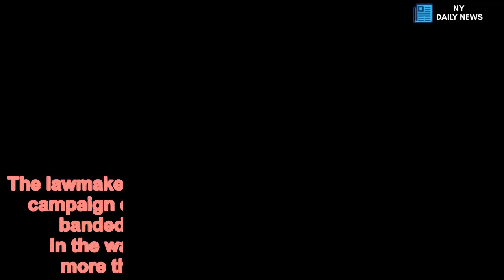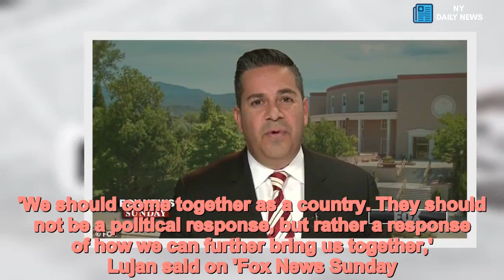Lawmakers call for civility with less than 10 days before midterms - Daily News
Lawmakers,call,civility,wake,violence,10,days,midterm,election The lawmakers leading the Democratic and Republican campaign efforts for the House of Representatives banded together on Sunday to call for unity in the wake of recent violence and with a little more than a week to go before election day.'Democrats are not my enemy, they are my opponents and while we have different visions for the future of America, different directions, we are all Americans first. We need to come together and do what's in the best interest of America no matter who wins in ten days. I believe we can come together and make that happen,' Congressman Steve Stivers, who leads the National Republican Congressional Committee, said on 'Fox News Sunday.' His Democratic counterpart, Ben Ray Lujan of the Democratic Congressional Campaign Committee, also called on the country to come together after a spat of violence in the form of pipe bombs sent to prominent Democrats last week and Saturday's mass shooting at a synagogue in Pittsburgh.'We should come together as a country. They should not be a political response, but rather a response of how we can further bring us together,' Lujan said on 'Fox News Sunday.'   President Donald Trump issued a similar call for a 'civil tone' in politics last week in the wake of the bombing attempts.But he was back to his criticism Sunday afternoon, when he tweeted an attack against billionaire former hedge fund manager Tom Steyer, who's trying to get him impeached and considering a 2020 bid against him, calling him 'wacky.''Just watched Wacky Tom Steyer, who I have not seen in action before, be interviewed by @jaketapper. He comes off as a crazed & stumbling lunatic who should be running out of money pretty soon. As bad as their field is, if he is running for President, the Dems will eat him alive!,' Trump tweeted on Sunday afternoon.Steyer is a major Democrat donor who is pushing the party to launch impeachment proceedings against the president should they retake control of the House of Representatives in the midterms.  He was the target of one of the pipe bombs sent out last week. At least 14 packages containing pipe bombs were sent to Democratic Party leaders including former President Barack Obama, former Vice President Joe Biden and Trump's 2016 election opponent, Hillary Clinton.  Additionally, Robert Bowers, 46, was charged with 11 counts of criminal homicide, six counts of aggravated assault and 13 counts of ethnic intimidation after police said he opened fire at the Tree of Life Synagogue during Saturday morning services.    Share this article   Share   Stivers is working to keep Republicans in control of the House when voters go to the polls on Nov. 6 - less than 10 days away.He admitted he sometimes disagrees with the president but said he liked his words in the wake of the bombings and hoped he stayed on that path.'I sometimes disagree with the way the president treats people. I thought after the pipe bombs he initially set the right tone of unity and coming together.